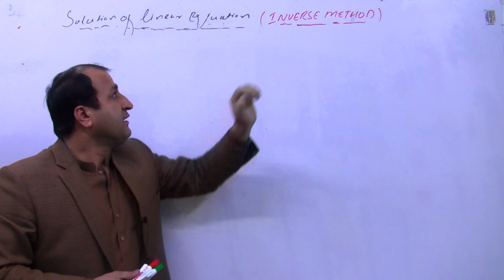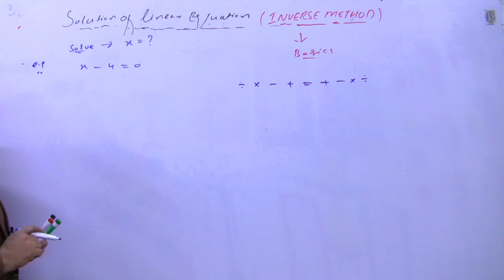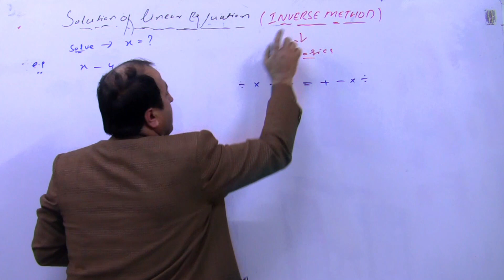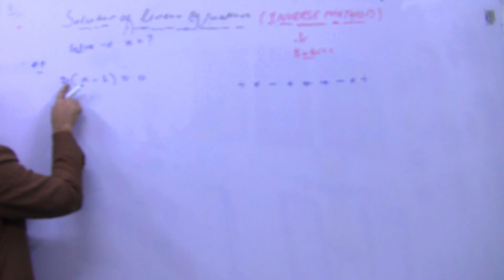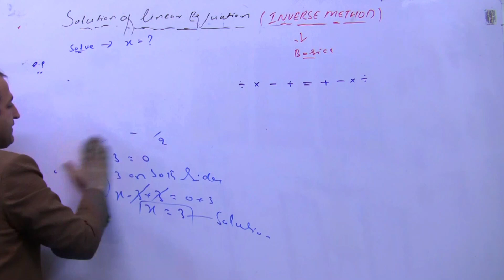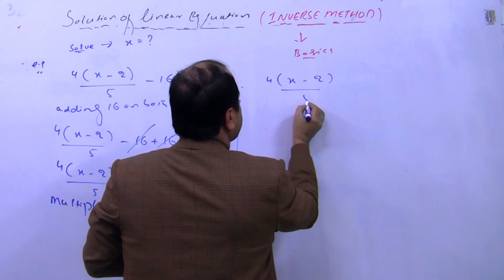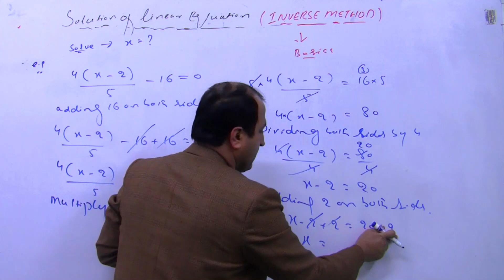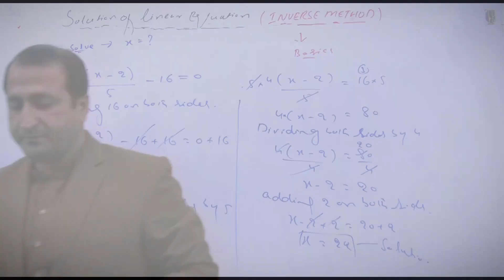Solution of Linear Equation (by inverse method) | Prof. Atteiq Ur Rehman | Class 10th Mathematics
Hey Students! In today's lesson we have discussed Solution of Linear Equation (by inverse method)  with a complete explanation and examples.
Lecture by: Prof. Atteiq Ur Rehman.

Mathematics is a creation of human mind concerned chiefly with ideas, processes and reasoning. It is much more than Arithmetic, more than Algebra more than Geometry. Also it is much more than Trigonometry, Statistics, and Calculus. It is an instrument of education found to be in conformity with the needs of human mind. However, it is a challenging subject but Prof. Atteiq Ur Rehman helps thousand of students build a focused understanding of Mathematics and improve exams performance.

Best of all, our YouTube videos are free so you can watch them anytime, anywhere and as many time as you like.

SUPPORT US
Don't forget to suggest our channel to someone who needs it: